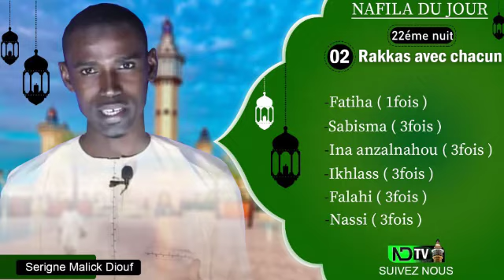NAFILA 22EME NUIT RAMADAN 1442H 2021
Le reflet des valeurs et cultures du mouridisme

Pour Tous Vos Evenements Religieux
Couverture - Reportage - Communication
Magal - Gamou - Journée Khassida - Thiant - Ziar .